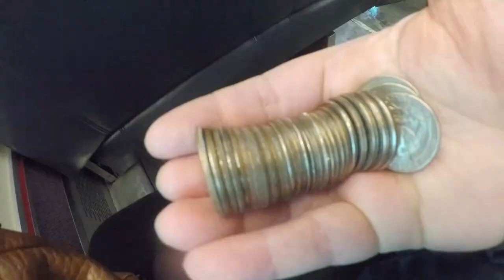Journey to Hamilton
The journey up to see Hamilton and a little bit after.